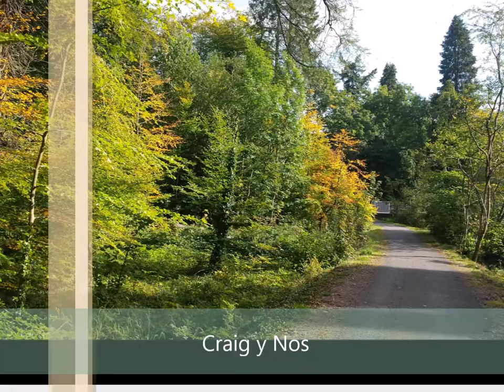Adventures in the Brecon Beacons National Park (Sept15)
Walks with a collie and greyhound across BBNP